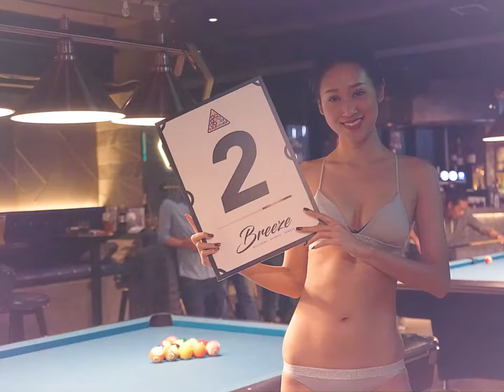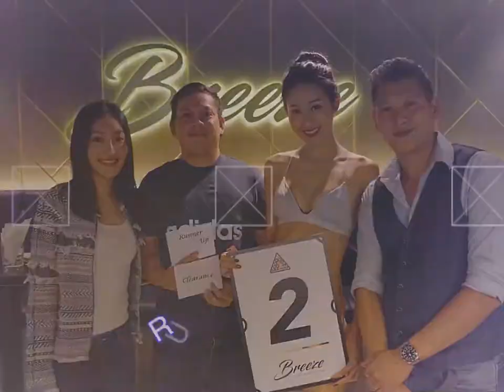Breeze Boxing Theme 8 Ball Tournament Week#4 27th March 2018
Breeze Boxing Theme 8 Ball Tournament Week#4